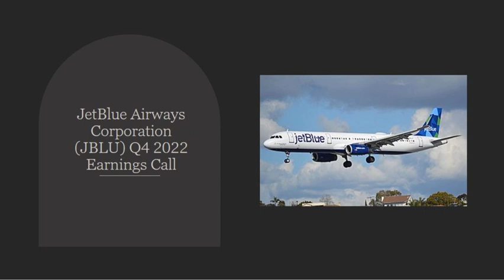JetBlue Airways $JBLU Q4 2022 Earnings Call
Listen to the latest conference call between the company and financial analysts or investors as they discuss the company's financial performance. During the call, company executives, including the CEO and CFO, provide an overview of the financial results, discuss the company's performance and strategy, and answer questions from analysts and investors. Earnings calls are typically conducted via teleconference and are open to the public, although they may also be webcast or recorded and made available for later playback. Earnings calls provide an opportunity for investors and analysts to get more information about the company's financial performance and to ask questions about the company's business.

Overall, listening to an earnings call can help investors and analysts get a better understanding of a company's financial performance and future prospects, which can inform their investment decisions.

Please visit the company's investor relations website for more information.